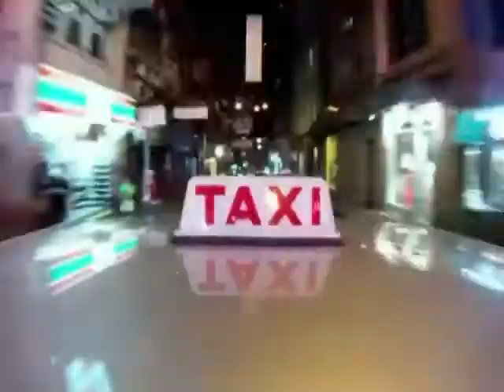(The Video) TAXI by TONY D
TAXI by TONY D
A COVER OF TAXI by THAT GREAT STORYTELLER,
HARRY CHAPIN!
ALL VOCALS & INSTRUMENTS by TONY D